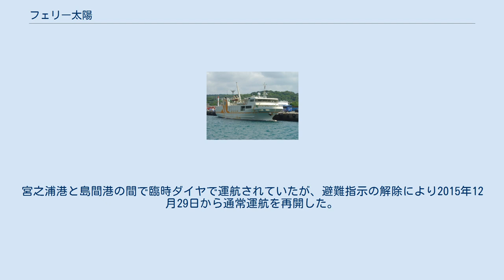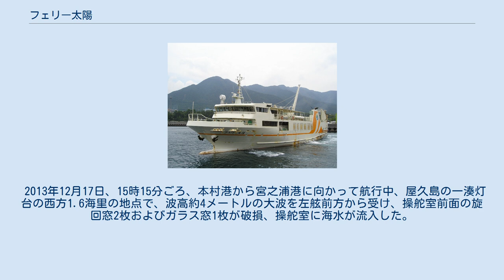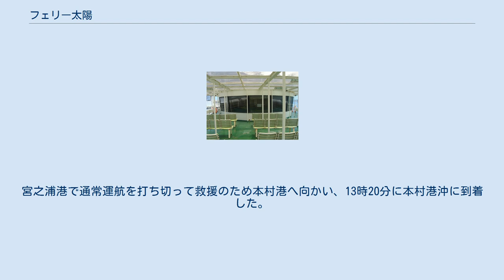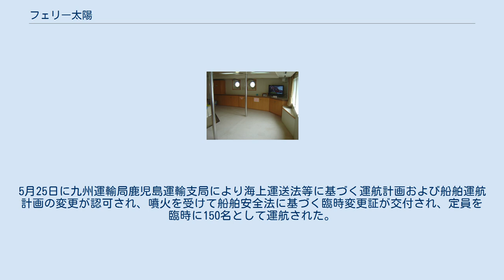フェリー太陽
フェリー太陽（フェリーたいよう）は、屋久島町が運航しているフェリー。
 第2太陽丸の代船として井筒造船所で建造され、1997年4月に就航した。
 2013年12月17日、屋久島の北西沖で高波を受け、操舵室に海水が流入して通常の操船が出来なくなったため、避泊した後に翌日に宮之浦港に入港した。
修理のため運休となり、運休中はふみ丸（定員12名）が宮之浦港と本村港の間を代替運航した。
また、共同組海運の貨物フェリーみさきも臨時寄港した。
その後、2014年3月8日に運航を再開した。
 2015年5月29日、口永良部島の新岳が噴火した際には、通常運航を打ち切って救援に向かい、全島避難を支援した。
宮之浦港と島間港の間で臨時ダイヤで運航されていたが、避難指示の解除により2015年12月29日から通常運航を再開した。
 代船の建造により、2021年3月24日の運航をもって本船は引退した。
 船体は2層構造で上層の前方が操舵室および船室、後方がデッキ、下層の前方が船室、後方が車両甲板となっている。
 船尾左舷にランプウェイを備えるが、車両甲板が低い位置にあるため、エレベーターで連絡されている。
 2013年12月17日、15時15分ごろ、本村港から宮之浦港に向かって航行中、屋久島の一湊灯台の西方1.6海里の地点で、波高約4メートルの大波を左舷前方から受け、操舵室前面の旋回窓2枚およびガラス窓1枚が破損、操舵室に海水が流入した。
船橋コンソール、航海計器、通信装置などが濡損し、正常に動作しなくなったため、両舷主機のスロットル操作のみで、一湊湾へ移動して避泊し、翌日宮之浦港に入港した。
事故発生当時の天候は雨で、風力8の北東の風が吹いており、波高は約4メートルであった。
鹿児島地方気象台から強風波浪注意報および海上強風警報が発表されていた。
事故原因は、発航中止基準である風速15m/sを越えるおそれのある気象・海象で本村港を出港したこととされた。
 2015年5月29日、9時59分、口永良部島の新岳で爆発的噴火が発生した際、本船は宮之浦港から島間港へ向かって航行中だったが、全島住民の避難のため、10時35分、本船の派遣が決定される（2015年の口永良部島噴火#交通機関）。
宮之浦港で通常運航を打ち切って救援のため本村港へ向かい、13時20分に本村港沖に到着した。
海上保安庁の測量船拓洋（HL02）、巡視艇とから（PM21）の支援を受けて安全確認の上、本村港に14時37分に接岸、島民ほか125名を乗せて15時43分に離岸、17時30分に宮之浦港に到着した。
 フェリー太陽の定員は100名であるが、気象庁による火山活動活発化の情報を受けて、屋久島町は事前に定員を150名とする運航計画変更を申請していた。
5月25日に九州運輸局鹿児島運輸支局により海上運送法等に基づく運航計画および船舶運航計画の変更が認可され、噴火を受けて船舶安全法に基づく臨時変更証が交付され、定員を臨時に150名として運航された。